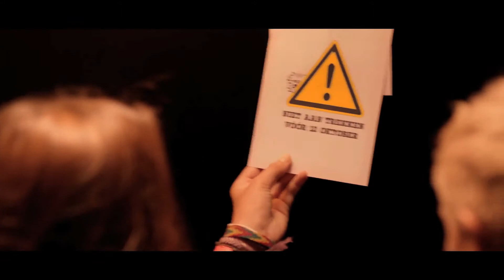Cinekid Spot 2013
Blackframe maakte opnieuw de spot voor het Cinekid festival